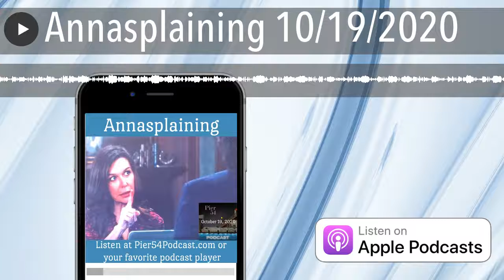Annasplaining 10/19/2020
Take 3 for our weekly recap! Technology was not our friend but it's finally here!  Take a listen as Amanda and Shannon discuss the episodes of General Hospital for Oct 12 - 16, 2020

Be our next General Hospital Fan of the Month interview!  ⠀⠀⠀⠀⠀⠀⠀⠀
Listen to Stitcher Ad-Free for $4.99 a month or $34.99 a year. The first month free on us!